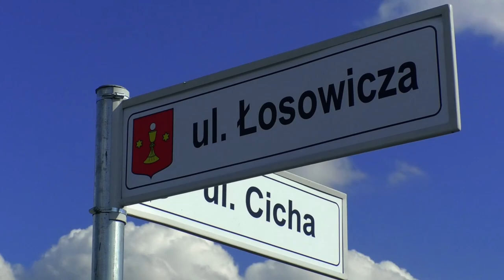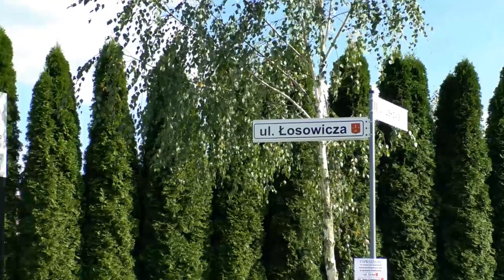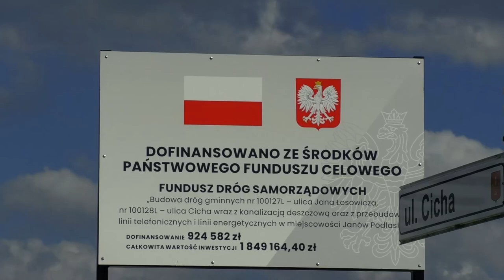Długo oczekiwane ulice Cicha i Łosowicza oficjalnie otwarte!